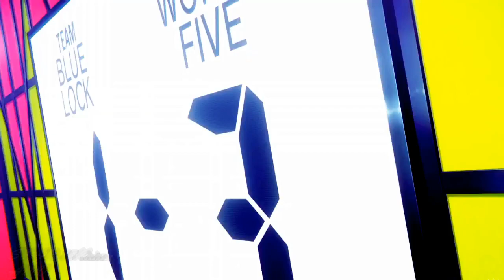Blue Lock - Middle Finger [AMV]